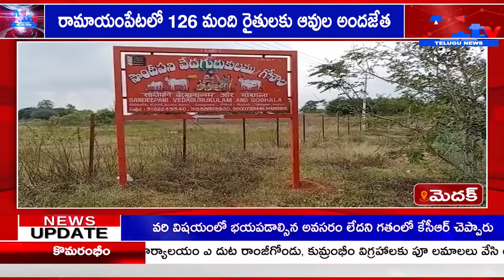మెదక్ రామాయంపేటలో 126 మంది రైతులకు ఆవుల అందజేత